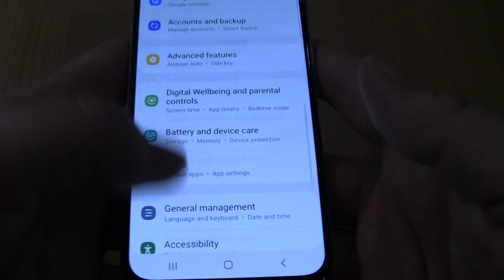Telegram Peppa Pig on Samsung Galaxy a40 Incoming call